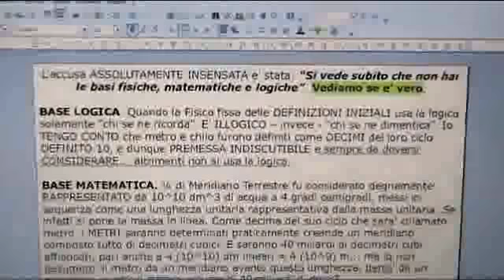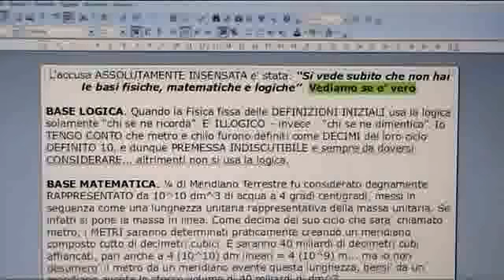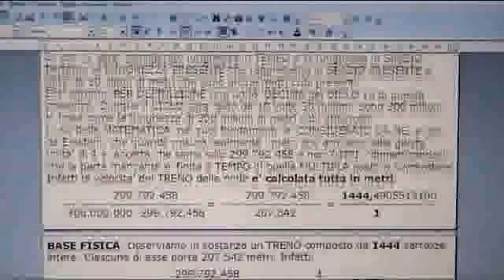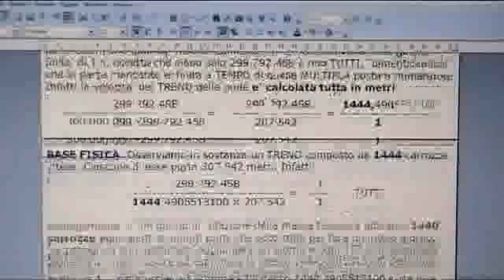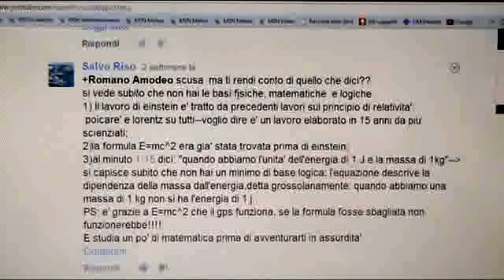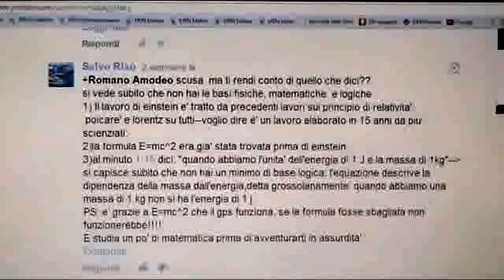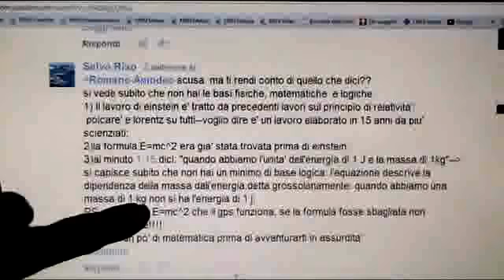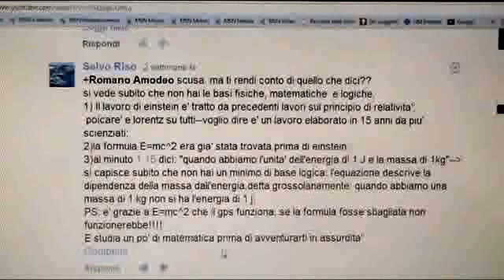My Edited Video